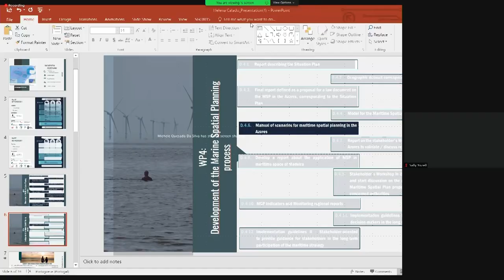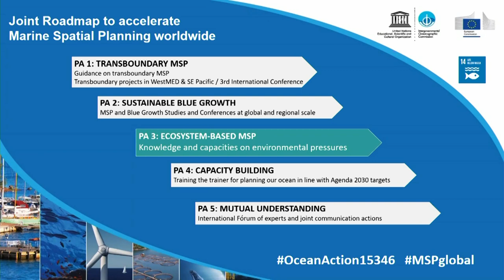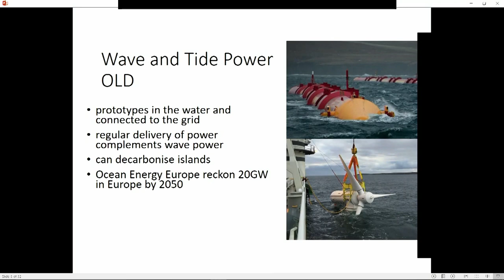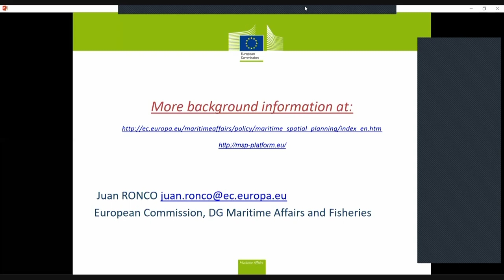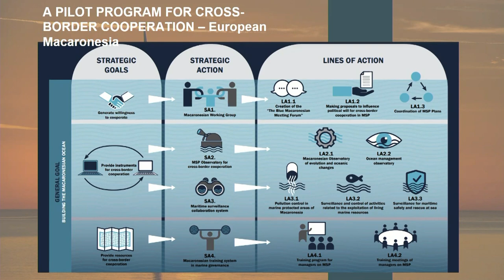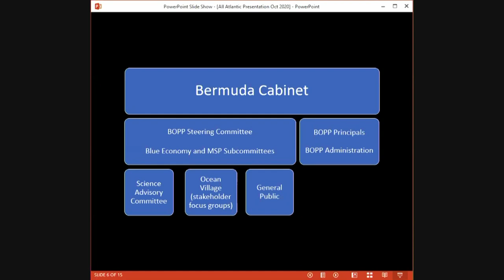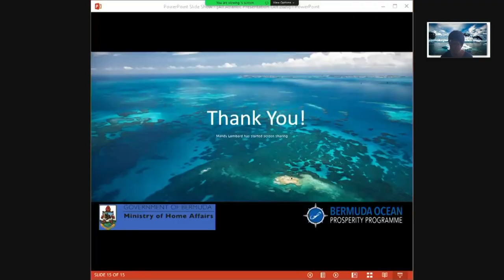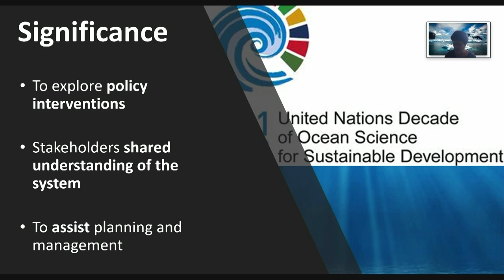All Atlantic Summit 2020 - Day 2 - Parallel Session on Marine Spatial Planning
6th High-Level Industry-Science-Government Dialogue on Atlantic Interactions

All-Atlantic Summit on Innovation for Sustainable Marine Development and the Blue Economy: Fostering Global Economic Recovery in a Post-pandemic World.

AIR Centre Missions: Clean and Productive Coastal Zones, Bays and Estuaries to Sustain Biodiversity and Ecosystem Services for a Blue Economy

Parallel Session on Marine Spatial Planning co-organized with GEO MBON

Moderator:

00:00:00 | Sally Yozell, Stimson Center, USA

Speakers:

00:08:30 | Michele Quesada da Silva, IOC-UNESCO

00:20:03 | Juan Ronco, European Commission

00:31:22 | Marta Vergílio, Regional Fund for Science, Azores, Portugal

00:40:50 | Tammy Warren, Government of Bermuda, Bermuda

00:54:54 | Mandy Lombard, Nelson Mandela University, South Africa

01:03:08 | Q&A